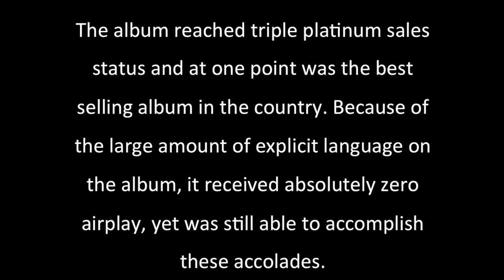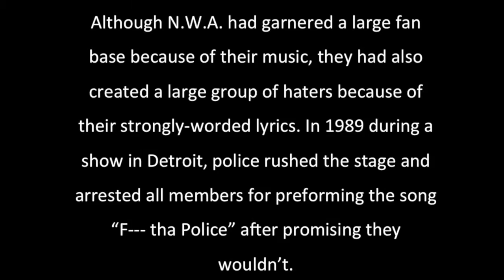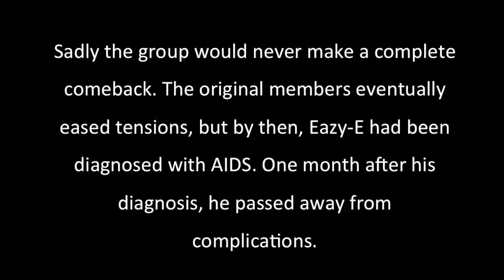Z120 Final Project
Blake Jackson's final project for Z120